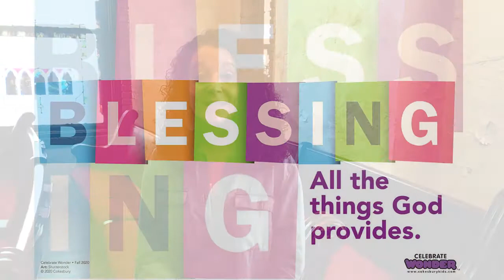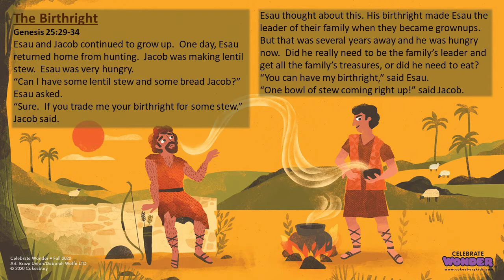November 8, 2020 Celebrate Wonder Sunday School